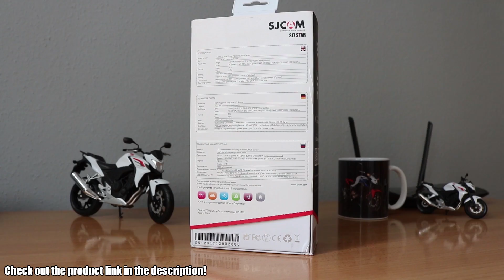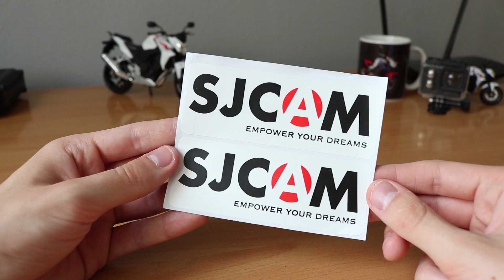SJCAM SJ7 Star - Unboxing & Test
►SJCAM SJ7 Star
►Action Cameras

SJCAM SJ7 Star (provided by Banggood)

Honda CB500F / FA - ABS (2016) | CBR500R | CB500X

0:00 - The Box
0:17 - Unboxing
2:40 - Test

English: Unboxing & Test
Deutsch/German: Auspacken und Test
Magyar/Hungarian: Kicsomagolás és teszt

cb500fa cbr500ra cb500xa 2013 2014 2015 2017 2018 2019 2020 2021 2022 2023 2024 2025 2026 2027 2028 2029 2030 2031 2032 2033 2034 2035 cb cbr 500 f r x fa ra xa twin twins standard naked sport adventure touring cmx500 rebel bobber cmx cb400f cbr400r cb400x cb500 parallel 471 a2 driving license six 6 speed manual gearbox transmission european junior cup 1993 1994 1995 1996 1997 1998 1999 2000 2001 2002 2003 sports bike faired 400 cb300r cb cb125r 300 125 cb650f 650 cb650r cb1000r 1000 cb500s cb500r cb500t cb500v t v cb500w w cb500sw sw cb500sx sx cb500y y cb500sy sy 499 cc cmx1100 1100 nc750s nc 750 s cb125f 125 msx125 msx cbr650r pc45 car bike motorcycle diy repair maintenance garage cars bikes motorcycles how to do it yourself help vehicles part parts tool tools accessories gopro sony sjcam copy clone wifi 4k ultra hd 60fpssj6 legend 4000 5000 x sj8 unboxing sjcam sj7 star chinese china hands on action camera hands on test review unboxing bemutató